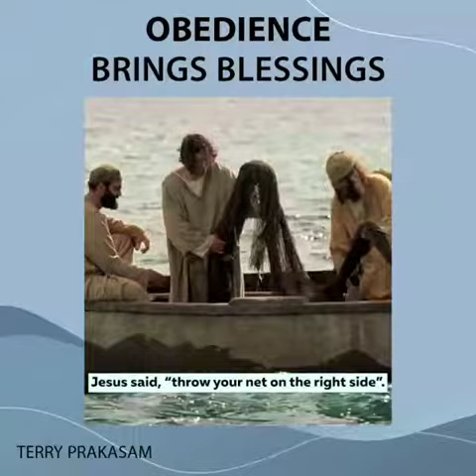Obedience brings blessings | Pr. Terry Prakasam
4C-BKR Nagar, Sathy Road,
Coimbatore - 641012
TamilNadu, India